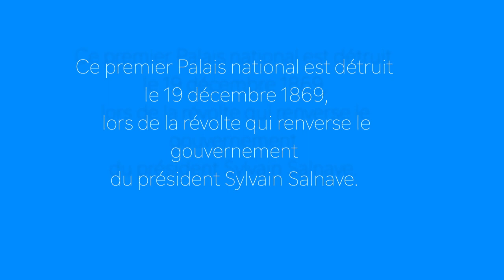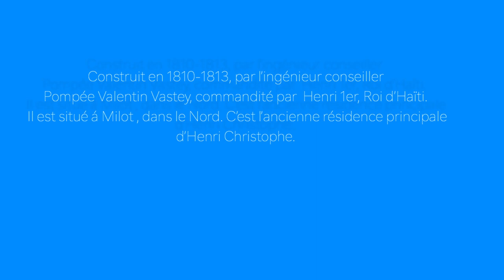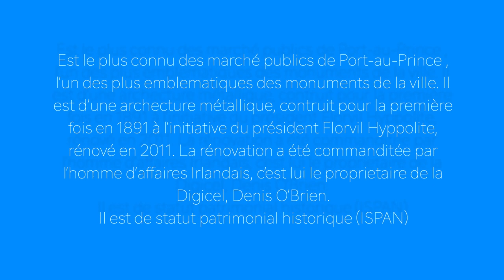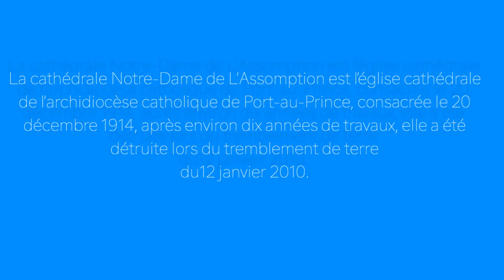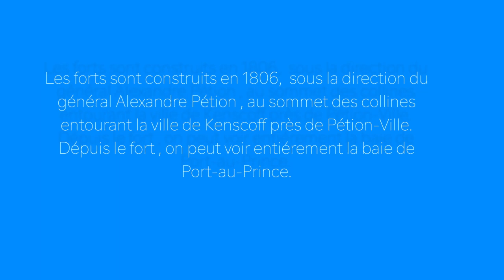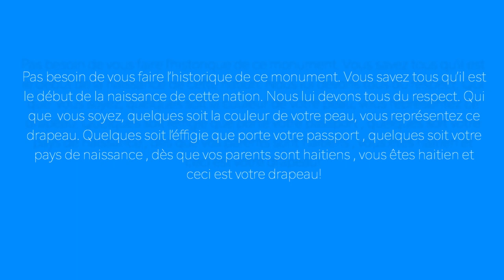Les dix plus grands patrimoines historiques de la République D'HAÏTI